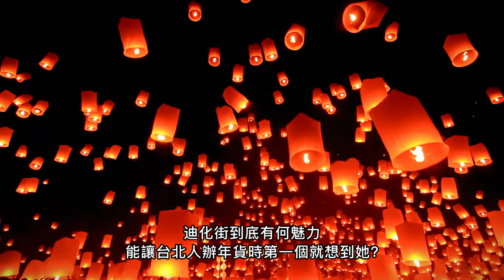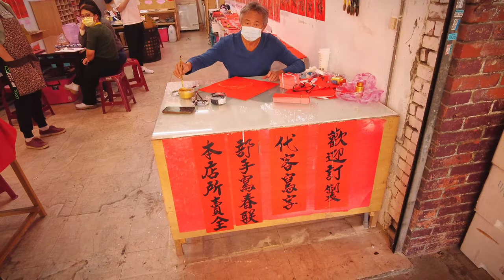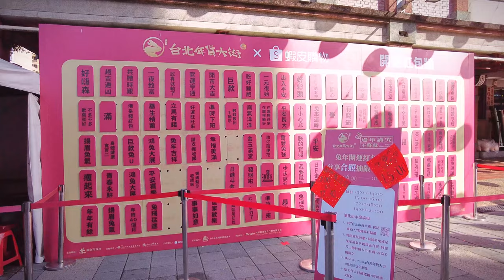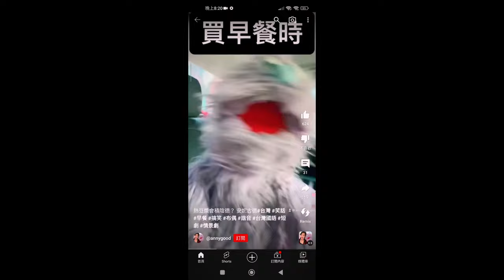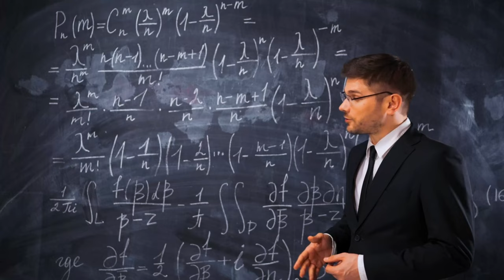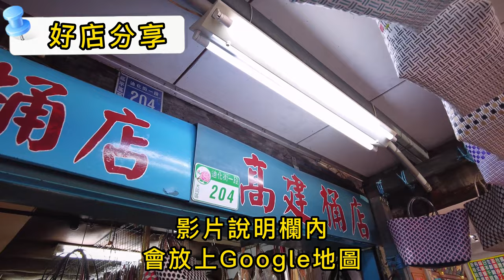從頭到尾一家不漏之台北年貨大街 By 猴子老公 @Anny古德 ｜4K HDR｜Taipei Lunar New Year Festival 2023 - Dihua Street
又要過年了，台北市民朋友們您打算要去哪裡辦年貨呢??迪化街!又是迪化街，迪化街到底有些什麼魅力，讓大多數的人都去那裏採購年貨呢?全聯社/大潤發/好市多不可以嗎?廢話不說...就讓猴子老公帶您去一探究竟吧!!猴子老公查遍網站，交通資訊就以中華民國交通部觀光局迪化街-年貨大街這個網站，最為周全及詳盡，網頁連結

迪化街位置
Google地圖定位連結

(交通資訊)
建議搭大眾運輸工具前往，附近除了巷弄內，只有永樂市場地下1樓停車場，24H營業．$60/小時
總車位 63。

永樂市場地下1樓停車場

中華民國交通部觀光局
迪化街-年貨大街

(部落客網站連結)
以下皆為高建桶店的部落客文章連結喔!
猴子老公沒收高建的業配，純粹喜歡阿北，欣賞這家店，謝謝!

(猴子老公的好物分享)
@安妮與古德(YT)
猴子老公最近偶然間發現這位可愛的女孩，她講的笑話狠好笑，古德是她的好朋友，非常的有個性，我很喜歡看她們的影片，所以才放入影片中，若有不妥的地方，請先告知，感謝您!!
歡迎大家去看看她倆的頻道喔!

高建桶店
Google地圖連結
店內電話
台北年貨大街 年畫大街 迪化街 Anny古德 高建桶店 永樂市場 台北霞海城隍廟 Taipei Lunar New Year Festival#Dihua Street